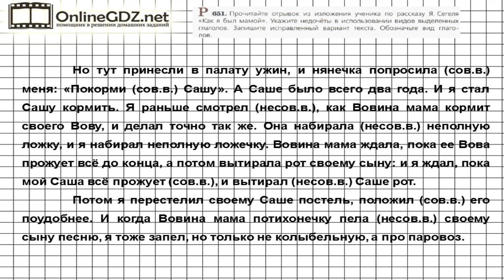Задание № 651 — Русский язык 5 класс (Ладыженская, Тростенцова)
В 651 упражнении следует прочитать отрывок из изложения ученика по рассказу Сегеля «Как я был мамой», указать недочеты в использовании видов выделенных глаголов, записать исправленный вариант и обозначить вид глагола. Предлагаем вам посмотреть наше видео с решением.